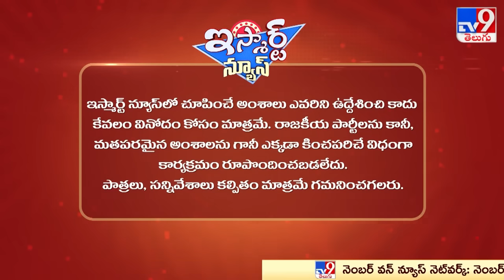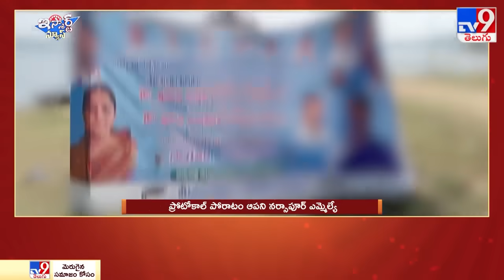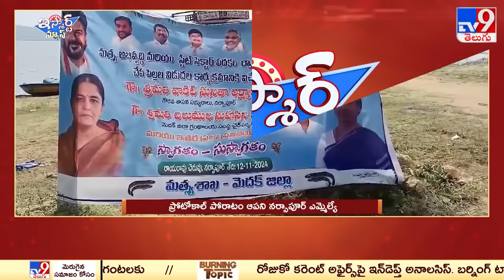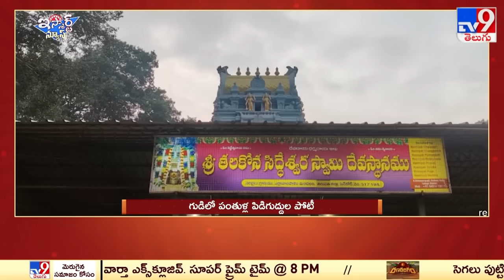iSmart News : AI జమానాలో ఈ క్షుద్ర పూజలేంటి సామీ..! | .గుడిలో పంతుళ్ల పిడిగుద్దుల పోటీ - TV9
Uplaoded By